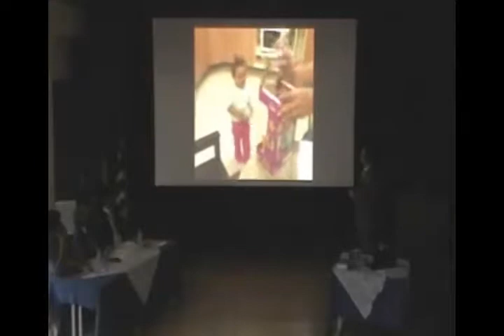O que você pode aprender com o Barney? | ANDERSON HERNANDES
Esse vídeo mostra como a experiencia de venda de um Barney pode nos ensinar sobre  atitude em vendas, abordagem de cliente e até venda pessoal no mercado de trabalho.